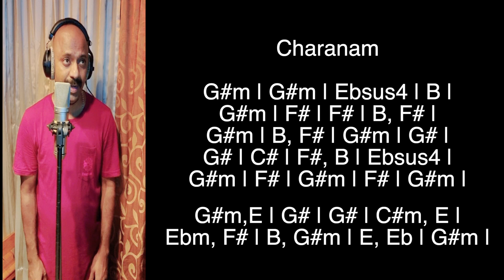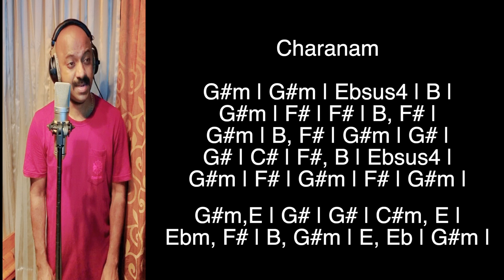Oorusanam | Chord Tutorial | Varshan | Day 10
Dear all,
Oorusanam song is another evergreen melodious song in tamil music industry...This Music for the film was composed by two legendary Music Directors in India...They are Mellisai Maa Mannar M.S.Viswanathan sir and Maestro Isaignani Ilaiyaraaja sir...

This song was originally sung by the legendary playback singer S.Janaki Amma...I have no experience to sing any of female vocal songs till date ...but because of the reason that the chord tutorial should also help female musicians and singers, i have tried to sing this song. please forgive me if i am not fine with the feel or anything which does not justify the original song vocals...

its will be a bless to me even at least one in this world feels that this chord tutorial is in someway helpful to them...
Thank you my dear friends, beloveds, and Music Lovers...